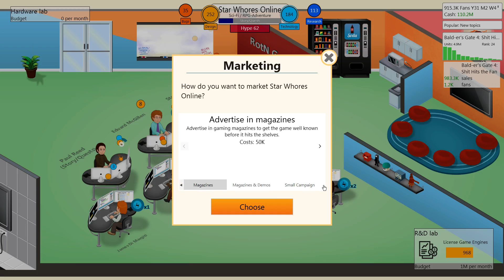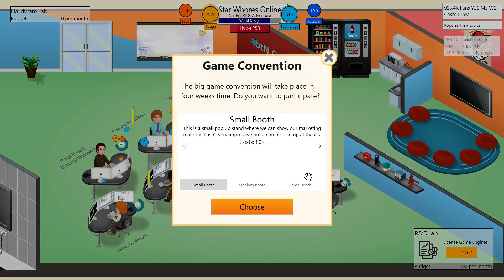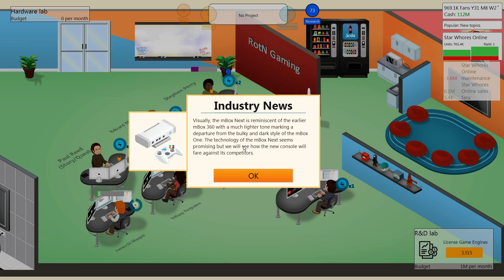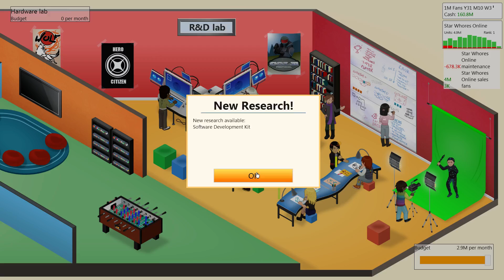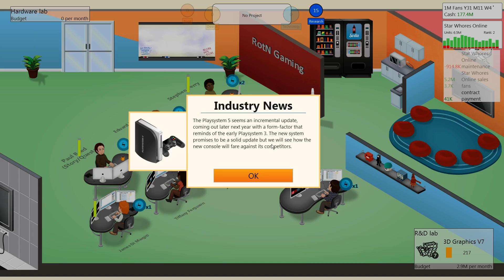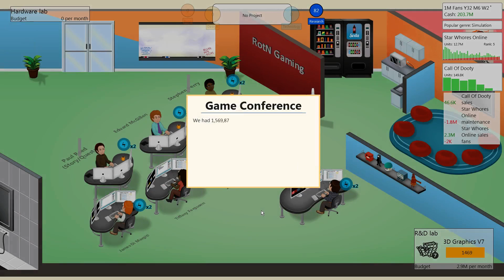Game Dev Tycoon With Steejo - Episode 22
Welcome to my Let's Play of Game Dev Tycoon. Game Dev Tycoon is a business management simulator where you begin as your own game development company in the 80s. The game feels like a much needed successor to the Kairosoft game "Game Dev Story" which I used to love to play on my Android.